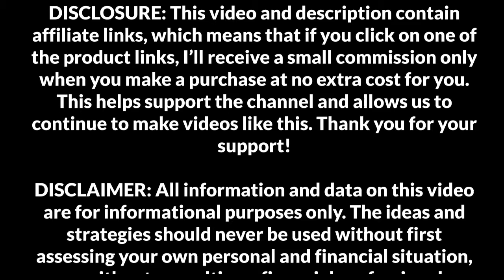Bourbonnais Pools And Spas Pohopa 2 Pack Wireless Bluetooth Speakers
Bluetooth Speakers Waterproof, Pohopa 2 Packs True Wireless Stereo Sound 20W Speakers Dual Pairing Lantern Indoor Outdoor Speakers with 20 Piece LED Lights, Rich Bass, Pinao Black

Brand Pohopa
Color Clear Lights
Speaker Type Subwoofer, Outdoor

√ WIRELESS STEREO DUAL PAIRING: TWS function lets you pair two speakers for a powerful 20W true stereo surround sound. Pohopa EF-B210G Indoor/Outdoor speakers deliver rich, room-filling stereo sound, as if your favorite singer was performing in your home. (the HOST speaker and SUB speaker will automatically link with each other within 6 seconds after you turn on both, simple and easy to use)
√ MOST-ENJOYING DISTANCE: ❤Bluetooth Distance(distance between HOST speaker and cell phone): up to 33ft(max) ❤ Stereo Dual Pairing Distance(distance between HOST speaker and SUB speaker): up to 66ft(max). ❤ Please note that outdoor use distance may be shortened due to signal interference, which is normal. IP54 waterproof and dust-proof, perfect for pool area, backyard, patio, lawn, garden, camping, etc.

Best Offer Flight And Booking Link. FLY FOR LESS IS THE BEST, WHILE

2. COVID 19 WHITE SHIRT
4. Potable Aqua Germicidal Water Purification Tablets - 50 Count Twin Pack
5. Sawyer Products SP105 MINI Water Filtration System, Single, Black
6. Swiss Safe 5-in-1 Fire Starter with Compass, Paracord and Whistle (2-Pack) for Emergency Survival Kits, Camping, Hiking, All-Weather Magnesium Ferro

Having To Many Power Outages or Want To Be Prepared In case Of A Storm Check This Out!

Bourbonnais Pools & Spas Generac 7127 Watt Portable Inverter Generator via @YouTube generators​ spas​ pools​ closings​ portable​ blackouts​ nolights​ beready​